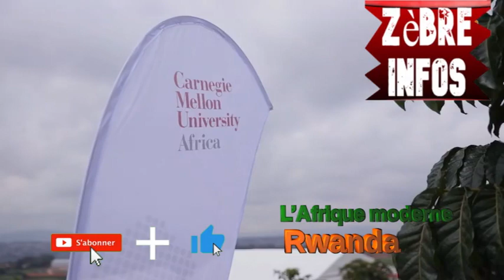L'Afrique moderne: Rwanda ouvre une grande école panafricaine de renommé internationale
Certains pays africains cherchent  de moyens innovants pour accélérer le développement basé sur la connaissance. C'est dans cette optique que le Rwanda vient d'ouvrir une grande école panafricaine en partenariat avec l'université de Carnegie Melon  aux Etats unis.